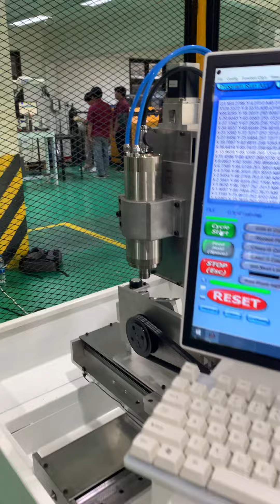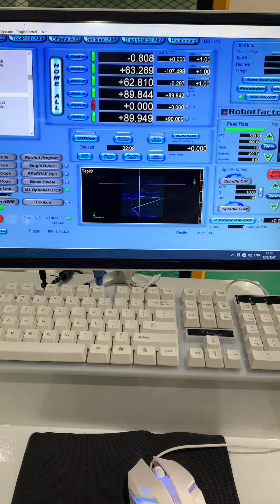5 Axis mini cnc dry run testing